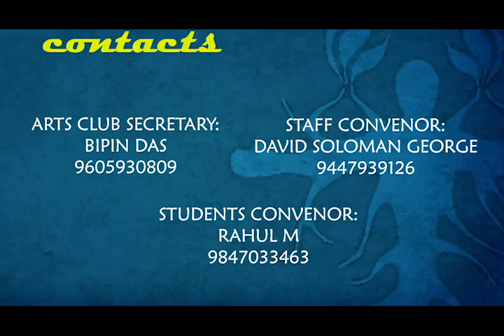Advaya 5.0 - Fantasia Tecnica 2k15 | Official Teaser | Govt Engineering College Idukki | 1080p [HD]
ADVAYA is the Inter College techno cultural fest Of Govt.Engineering College Idukki, ... We are presenting ADVAYA5.0 this Season with Caption "Fantasia Tecnica"...  Here's The Official Teaser Of ADVAYA5.0 2k15...